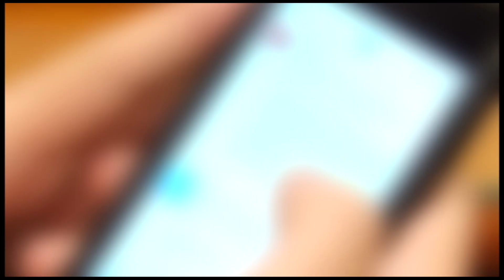Vazou na rede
Pesquisa mostra que no RS 84% das mulheres já tiveram conteúdos íntimos vazados